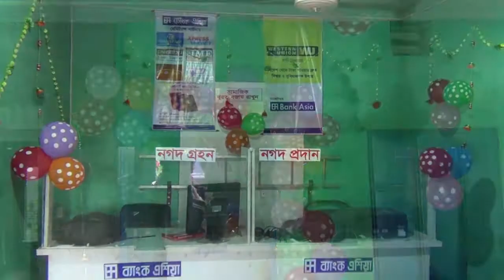মান্দারবাড়ীয়ায় ব্যাংক এশিয়া এজেন্ট ব্যাংকিং lMandarbaria Bank Asia । Jhenaidaher Chokh✔️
মান্দারবাড়ীয়ায় ব্যাংক এশিয়া এজেন্ট ব্যাংকিং lMandarbaria Bank Asia